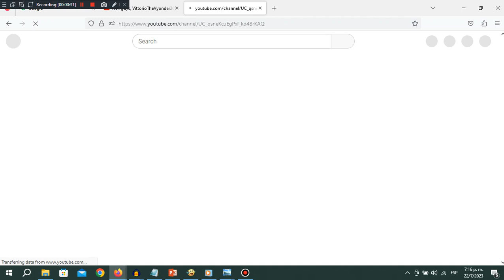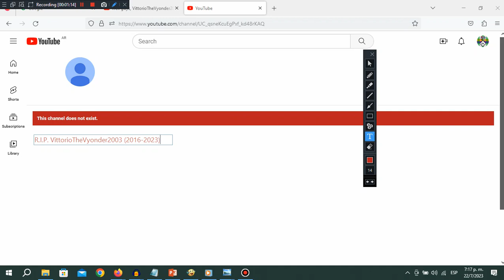(BAD NEWS) VittorioTheVyonder2003 closed his account 😟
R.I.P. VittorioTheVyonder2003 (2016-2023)